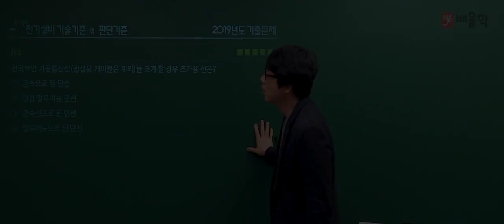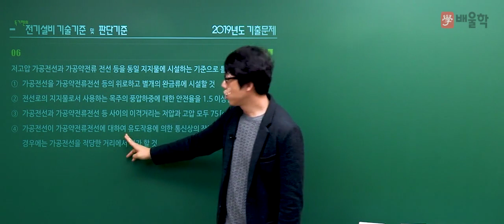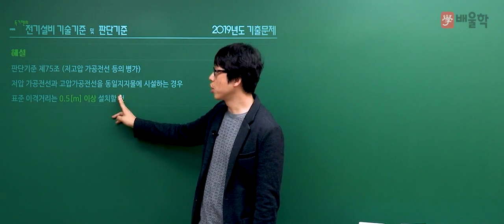[전기기사/전기공사기사 필기] 2019년 1회 필기 기출 풀이 5과목 전기설비기술기준 및 판단기준2 - 황민욱 기술사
[전기(공사)기사] 2019년 1회 필기 기출 풀이 5과목 전기설비기술기준 및 판단기준 - 황민욱 기술사

핵심만 짚어 단기합격을 완성하는 황민욱 기술사의
2019년 1회 전기(공사)기사 필기 5과목. 전기설비기술기준 및 판단기준 기출문제 해설 강의!

18년 강의 노하우 황민욱 교수님의 정확하고 명쾌한 해설을 통해